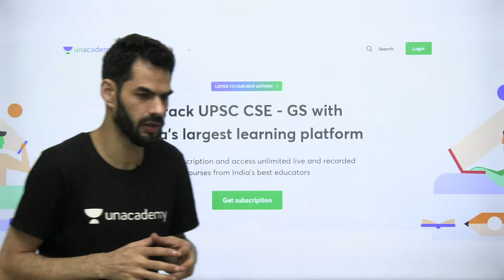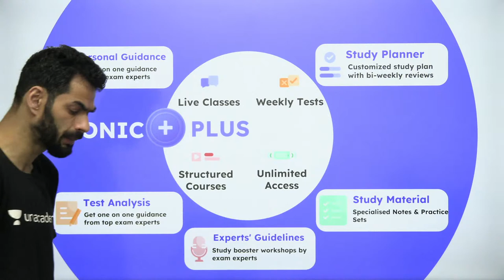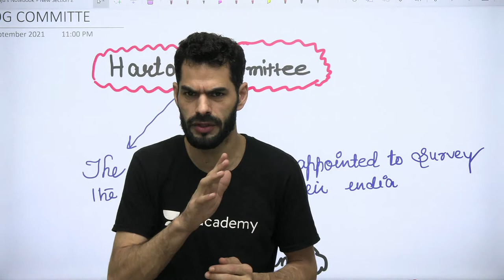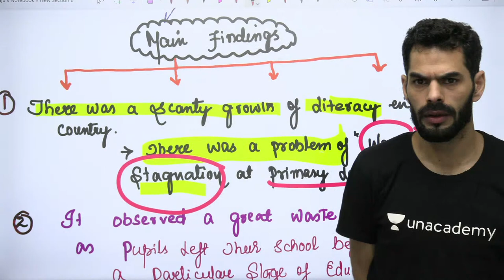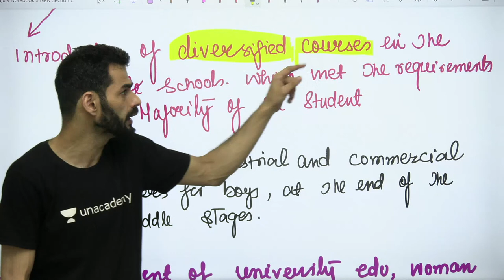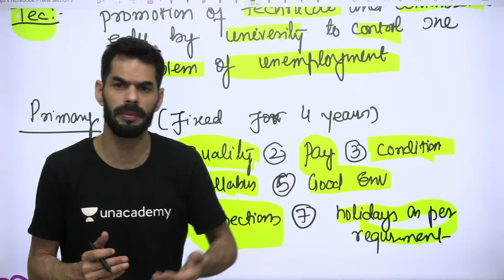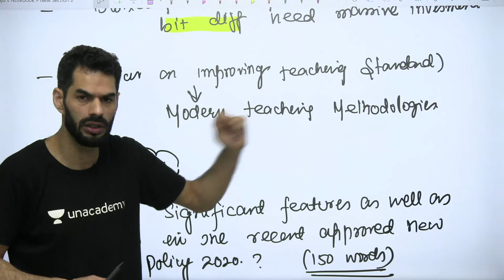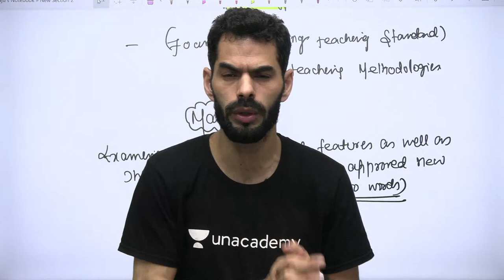Hartog Committee | Updated Modern History for UPSC CSE By Suhail Turkie Sir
In this session, Suhail Turkie will be teaching Hartog Committee from Modern History series for UPSC CSE 2021/2022/2023 Aspirants

Unacademy Subscription Benefits:
1. Learn from your favourite Educator
2. Dedicated DOUBT sessions
3. One Subscription, Unlimited Access
4. Real time interaction with Educators
5. You can ask doubts in live class
6. Limited learners
7. Download the videos & watch offline

Get the UPSC CSE - GS Iconic Advantage:
1. Personal Coach
2. Study Planner & Bi-weekly Reviews
3. Dedicated Doubt Clearing Space
4. Personalized Test Analysis
5. Study Booster Sessions
6. Preparatory Study Material
7. All the Unacademy Subscription Benefits